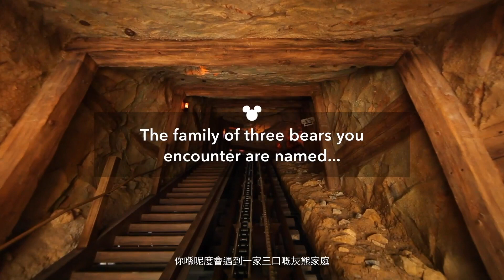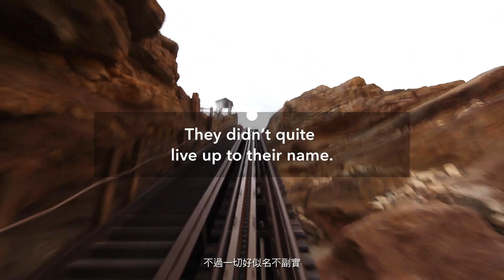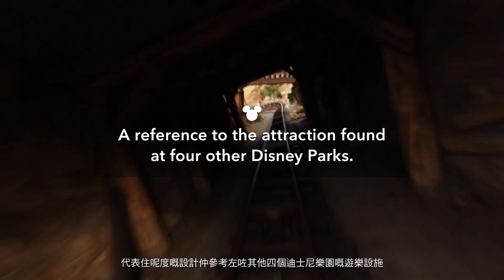【官方影片】「灰熊山極速礦車」虛擬之旅丨香港迪士尼樂園丨Virtual Tour of Big Grizzly Mountain Runaway Mine Car at HK Disneyland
我們還在以下平台分享不同有關迪士尼的奇妙魔法資訊。